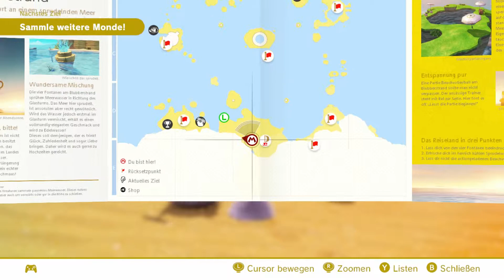Das neue Seilspringen? - Super Mario Odyssey #120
Nachdem wir die Strandflora gegutachtet haben, endecken wir Beachvolleyball für uns. Hier werden wir zwar Champion, aber trotzdem scheint das noch eine schwere Aufgabe zu werden. Ferner gewinnen wir das Ticktack-Turnier 1 im Küstenland.
Viel Spaß mit diesem Teil von Super Mario Odyssey für Nintendo Switch!
Spiel: Super Mario Odyssey
Studio: Nintendo EPD
Publisher: Nintendo
Erschienen: 27. Oktober 2017
Plattform: Nintendo Switch
Genre: Jump and Run / Mario!